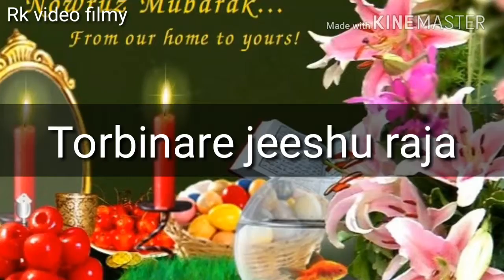Torbinare jeeshu raja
Makaraguda